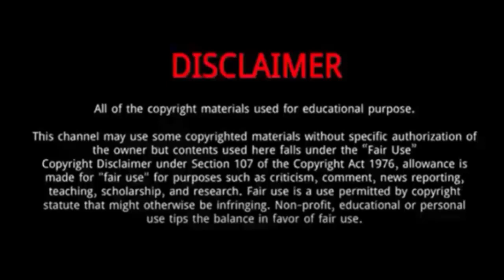Alex de Minaur || 7 Things You Need To Know About Alex de Minaur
Alex de Minaur is an Australian professional tennis player.
He was Born on February 17, 1999 in Sydney, Australia.
His father, Anibal, is Uruguayan and his mother, Esther, is a Spaniard.
His father owned an Italian restaurant on George Street in Sydney and met Esther when she began working there as a waitress.
De Minaur made his United Cup debut for Australia in December 2022.